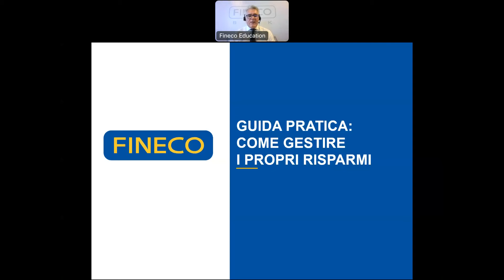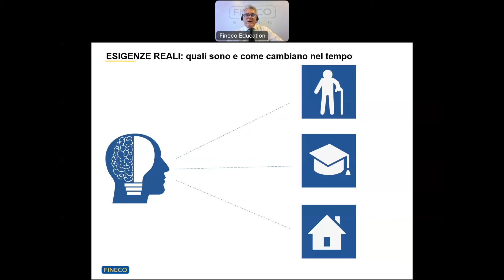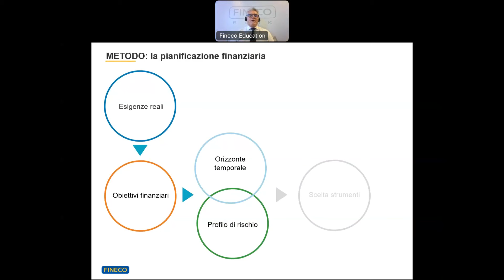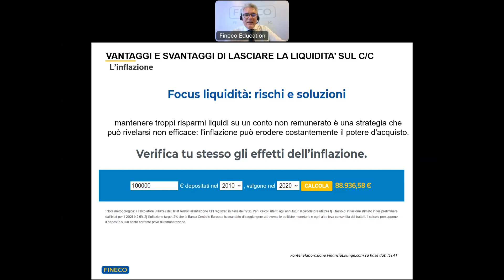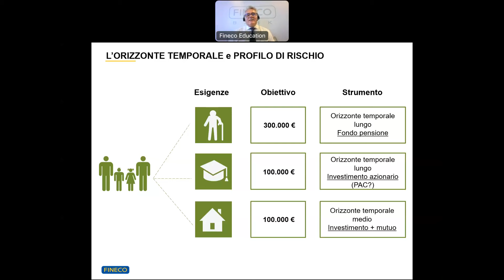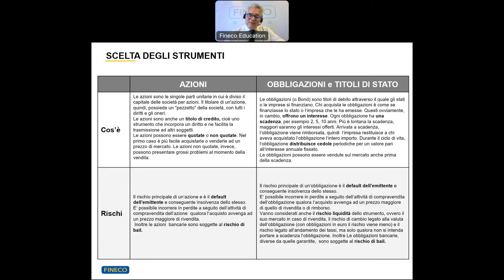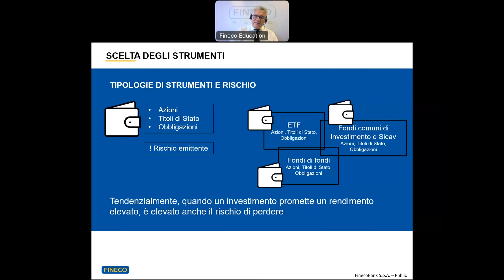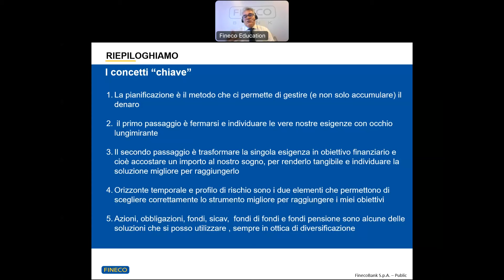Guida pratica come gestire i propri risparmi